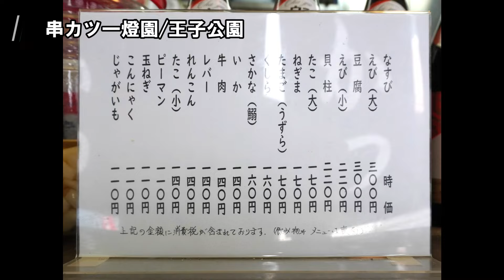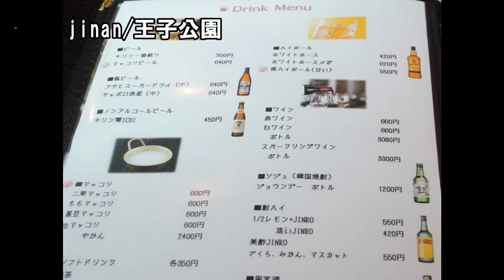【神戸・王子公園】渋い場所で飲み歩き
私の幸せを感じられる場所です。
誰でも気軽に来れて最高のお酒が待っています、灘中央市場の雰囲気が溜まりません～

※撮影当時の内容の為、現在とサービス等変更になっている場合がございます

■撮影のご依頼、コラボ動画のご依頼は

　※フェイスブックは実際にお会いした方を優先で活用させていただいています

撮影機材　　　　ZVE10
　　　　　　　　CRANE-M3
                                DJI POCKET2 CC
　　　　　　　　GOPRO12

好きな音楽　　　ローファイループミュージック